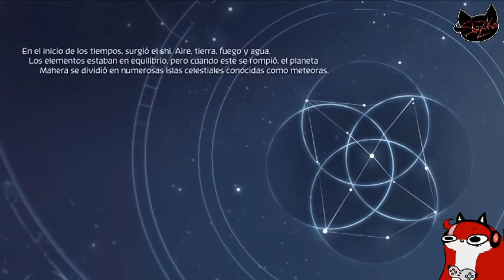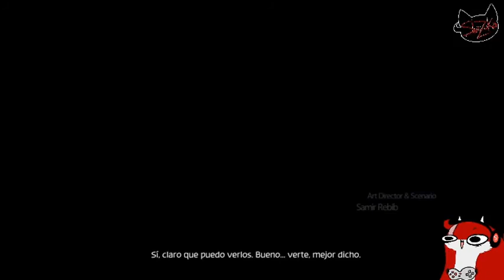editable Son puros sonics!! //Shiness: the lightning kingdom [1A]